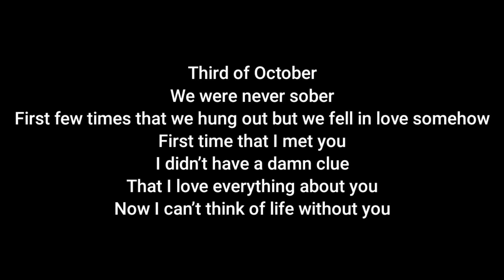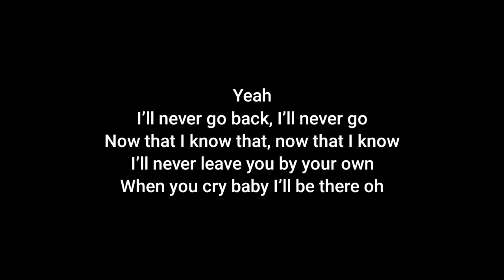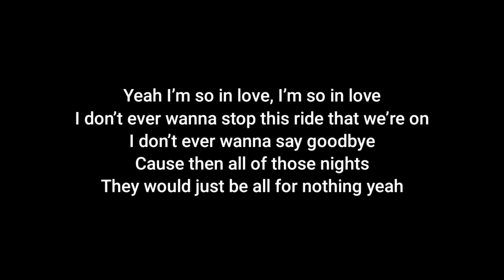Lauv - All 4 Nothing (I'm So In Love) (Acoustic Karaoke)